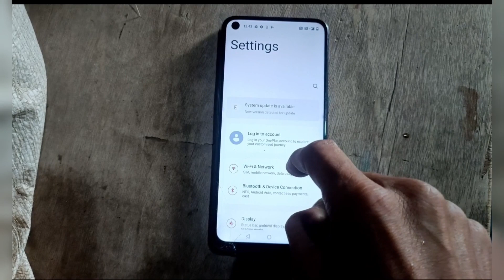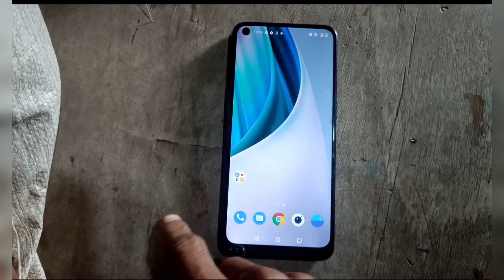OnePlus N10 5g pocket mode is one ll how to jipocket mode is one problem solution ll all model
OnePlus N10 5g  pocket mode is one ll how topocket mode is one problem salusone ll all model